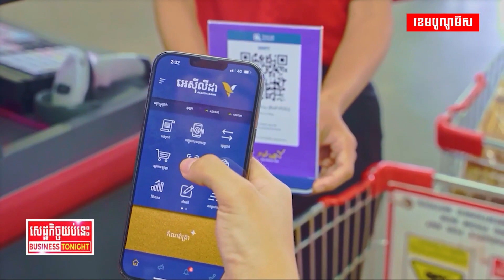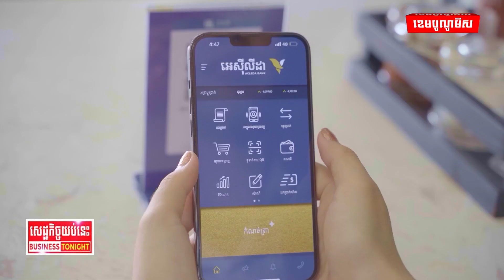ទូទាត់ឆ្លងដែន កម្ពុជា-ឡាវ តាម QR Code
អេស៊ីលីដា ដាក់ឱ្យប្រើប្រាស់ជាផ្លូវការប្រព័ន្ធទូទាត់តាម QR Code ឆ្លងដែននៅក្នុងប្រទេសឡាវ ក្រោយអនុវត្តជោគជ័យនៅថៃ និងវៀតណាម